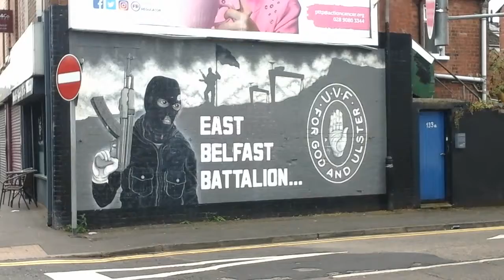17/8/2019 Belfast, Northern IREland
17/8/2019 Belfast, Northern IREland